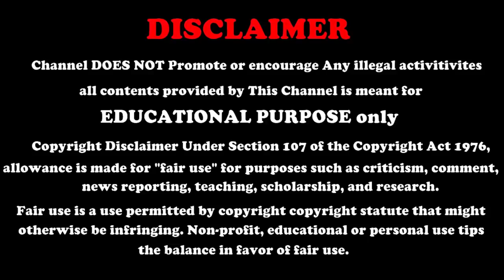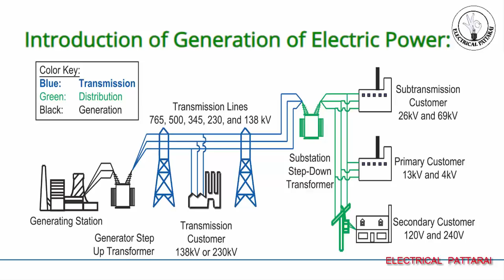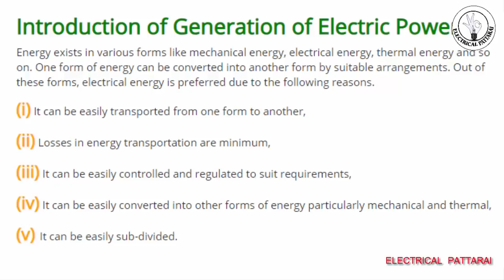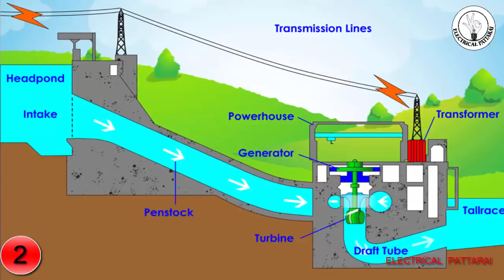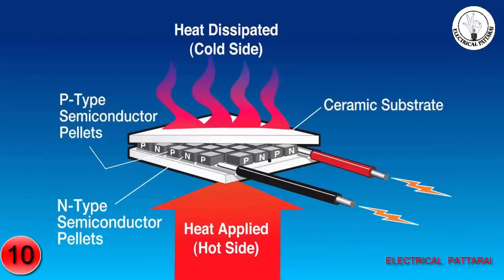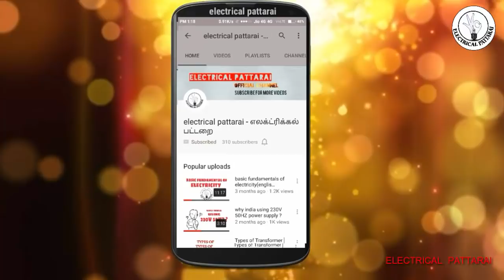இது தெரியாம இருக்காதிங்க ?? | Generation Of Electric Power | Sources And Types | Explained in Tamil